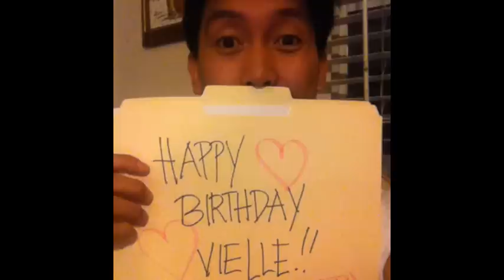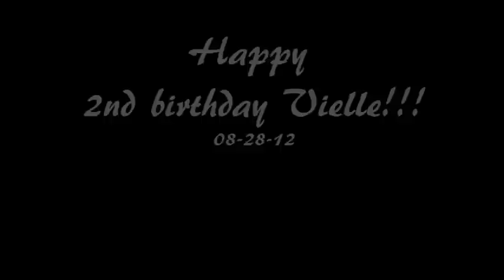vielle's 2nd bday